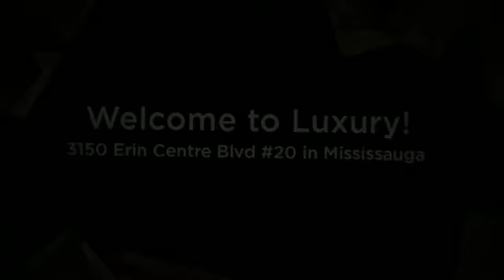Stunning 3 Bedroom Townhome: 3150 Erin Centre Blvd #20